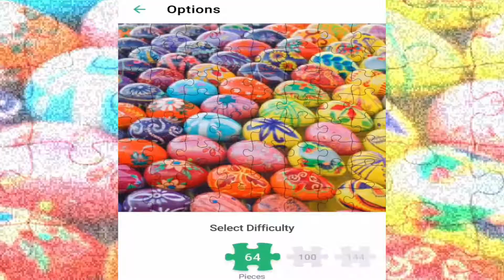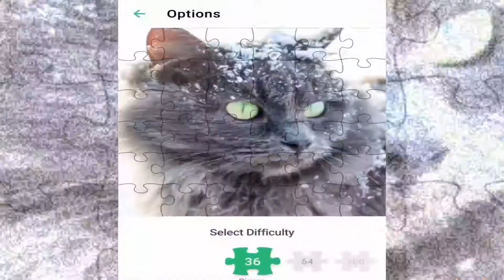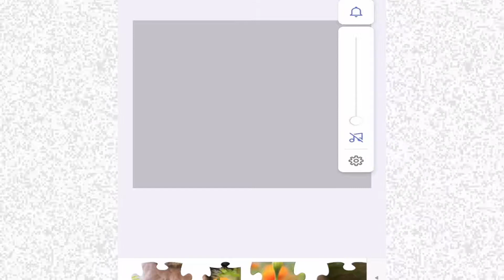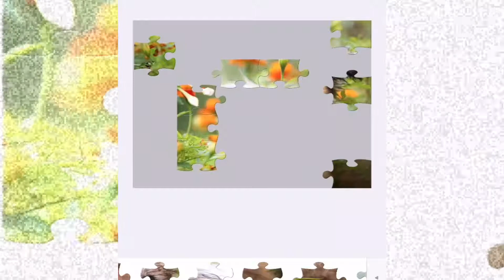Jigsaw Puzzle - Tease yor brain and sort Easter eggs, little humpster, cute dog and grey cat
Relaxing and fun puzzle game.